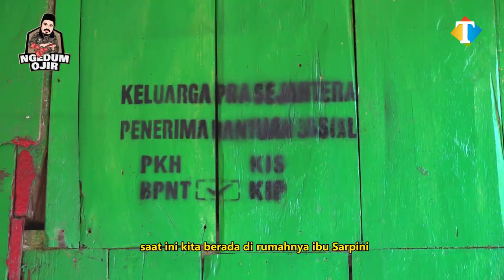Ngedum Ojir Eps 4: Memprihatinkan Kemiskinan di Kabupaten Malang, Tidur dengan Sapi Titipan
Mengunjungi rumah Ibu Sarpini di pelosok Kabupaten Malang, tepatnya di Dusun Gunung Tumpuk, Desa Sidoluhur Tim Ngedum Ojir kembali dibuat haru.

Di rumah yang berdinding bambu dan beralaskan tanah, Ibu Sarpini hidup seorang diri dan hanya ditemani sapi dan ayam. Ia tidak memiliki anak dan suaminya sudah lama meninggal.

Meski kondisinya tengah sakit, ia pun tetap mencari rumput untuk sapi yang bukan miliknya itu dan tidur berdampingan dengan sapi.

Bagaimana kisahnya ketika Ibu Sarpini mendapatkan bantuan dari Ngedum Ojir? Saksikan lengkapnya di channel YouTube JatimTIMES